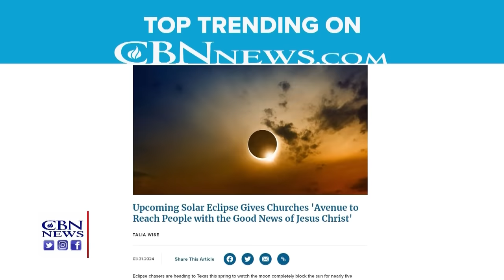Israel Apologizes for Mistaken Air Strike | CBN NewsWatch - April 3, 2024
Israeli government apologizes for mistaken air strike that killed seven international aid workers, as Israel prepares for its invasion of Rafah, and Iran threatens to hit back against Israel for a strike that killed one of their military leaders, but Israel’s Defense Minister says any attacker will pay a “heavy price;” CBN’s Chris Mitchell talks about how Israel can make things safer for aid workers, the possibility of more attacks by Hezbollah in response to the death of the Iranian General, concerns about political violence in Israel, and the potential dangers from the Palestinian Authority; major earthquake hits Taiwan during rush hour, killing at least 9 with several hundred reported injured, and damaging builds and roads, plus creating landslides; and our Studio 5 look at “The Baxters,” a new situation comedy with Roma Downey and others, about the ups and downs of a family, and how they pray during both the good and bad times.